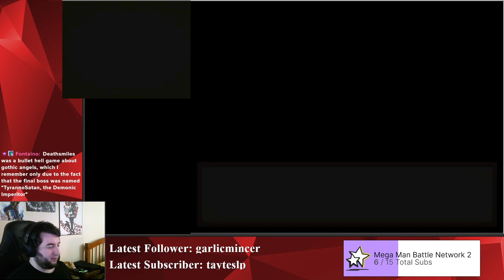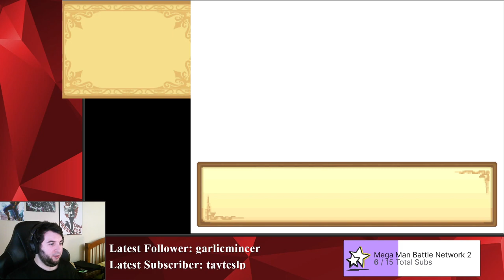#4 Temper Your Flame a Tad, Alright? | Luminous Arc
Please turn down the heat!!!